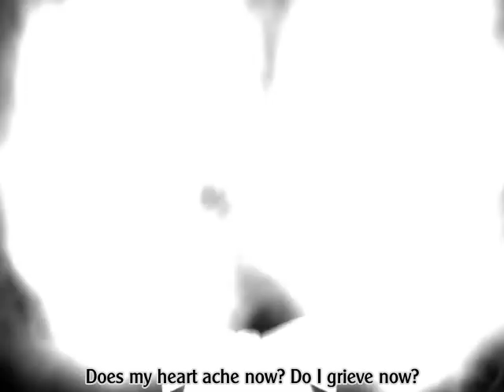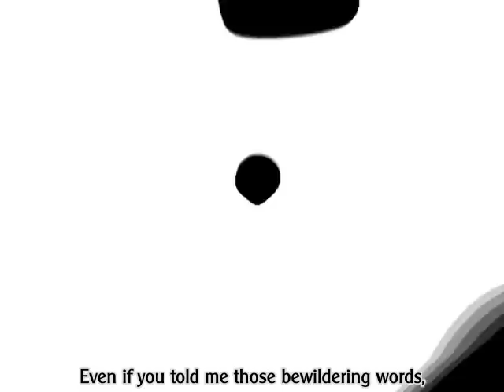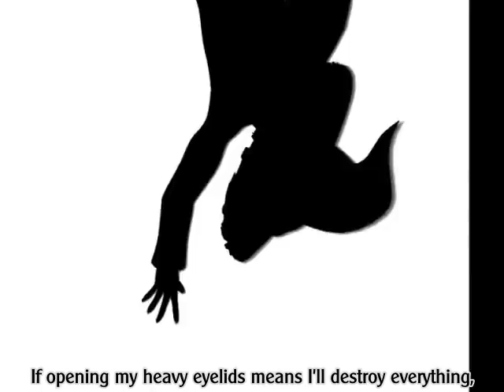[Touhou Project ] Bad Apple!! feat. nomico - Silhouette PV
Uploader's Notes: I take no credit of this video. Touhou and silhouette animation with some sick beats on top and you have this masterpiece. Enjoy!

Video Description:
I tried to make a silhouette PV of the Bad Apple remix (nm3601701).
A lot was inspired by the characters and iconic landscapes of Touhou.
Fun Fact: I gave up drawing scenes with a hot spring due to reasons,
such as it would be unable to distinguish who is who without clothes and harmless sensitivity issues.

[ Commentary from the Translator ]

This melody originates from Touhou's Lotus Land Story (東方幻想郷), a shooting game released in 1998 for NEC PC-9801 series.
Wikipedia has an article about Touhou Project.

A game scene of the Lotus Land Story is on sm130747. Its STAGE 3 with Bad Apple!! is from 7:53.
(The original title on the game screen is BAD Apple!!.)
This melody is also on sm12068725.

The music source in this video is on sm2077177. This song with vocal by nomico, a human girl, was released on May 20, 2007, on a CD with the title "Lovelight", which is an album of Touhou game music.

Many video images with this song were made based on the literal storyboard on nm3601701 though the storyboard isn't sophisticated. A comparison of the videos along the storyboard is on sm7284045.

The "predecessors" are probably the above videos.

This silhouette animation is also roughly according to nm3601701, and the most popular among them.
The "given up" part with the "hot spring bath" (おんせん) is from 2:40 to 2:58 on nm3601701.